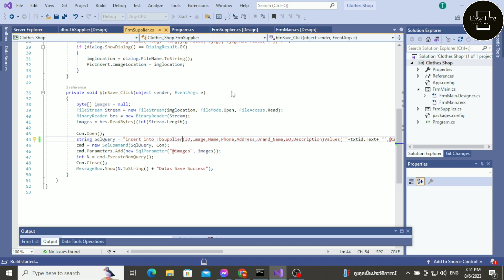System Data SqlClient SqlException 'Invalid object name